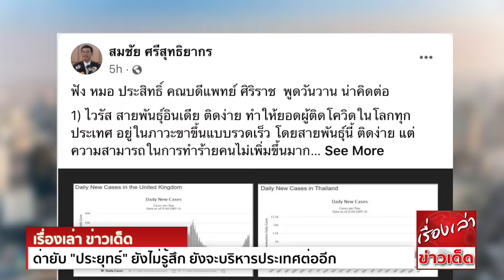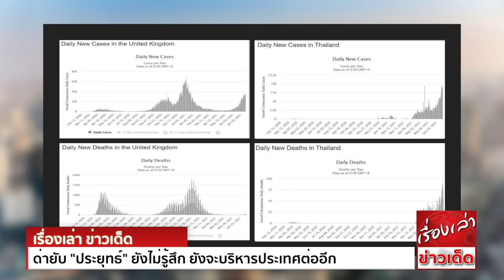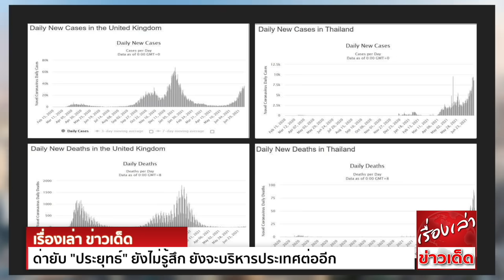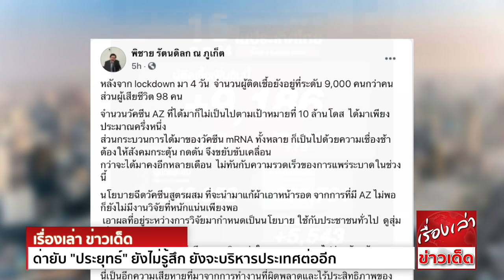ต้องตายอีกเท่าไร? "สมชัย - พิชาย" ด่ายับ "ประยุทธ์" ยังไม่รู้สึก ยังจะบริหารประเทศต่ออีก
‘สมชัย’ ชี้ปัญหาทั้งหมดเกิดจากความล้มเหลว ถาม ‘ประยุทธ์’ ต้องรอให้คนไทยตายอีกเท่าไหร่จึงจะรู้สึก? ‘พิชาย’ สรุปข้อผิดพลาดโควิด-ล้มเหลวเรื่องวัคซีนของรัฐบาล
ถามยังจะบริหารประเทศต่ออีกหรือ?

นายสมชัย ศรีสุทธิยากร อดีตกรรมการการเลือกตั้ง (กกต.) เขียนข้อความทางเฟซบุ๊กแสดงความเห็น เรื่องการบริหารจัดการวัคซีนและการแก้ไขวิกฤตโควิดของรัฐบาล
โดยระบุว่า

ฟัง หมอประสิทธิ์ คณบดีแพทย์ศิริราช  พูดวันวาน น่าคิดต่อ
1) ไวรัส สายพันธุ์อินเดีย ติดง่าย ทำให้ยอดผู้ติดโควิดในโลกทุกประเทศ อยู่ในภาวะขาขึ้นแบบรวดเร็ว โดยสายพันธุ์นี้ ติดง่าย แต่ความสามารถในการทำร้ายคนไม่เพิ่มขึ้นมาก
2) เมื่อดูยอดการติดเชื้อของอังกฤษ (ภาพซ้ายบน) ปรากฏว่าปลายกราฟด้านขวาพุ่งสูง  แต่ ยอดการตาย (ภาพซ้ายล่าง) กลับไม่มาก (วันที่ 14 ก.ค. 2564 ติดเชื้อ 42,302 ราย ตาย 49 ราย)
3) ต่างจากประเทศไทย  ยอดผู้ติดเชื้อพุ่งขึ้นอย่างรวดเร็ว (ภาพขวาบน) และ ยอดการตาย มีลักษณะพุ่งขึ้นในสัดส่วนเดียวกับ การเพิ่มขึ้นของผู้ติดเชื้อ (ภาพขวาล่าง)
(วันที่ 15 ก.ค. 2564 ติดเชื้อเพิ่ม 9,186 ราย ตาย 98 ราย)
4) คุณหมออธิบายสาเหตุว่า อังกฤษติดเชื้อมาก แต่ตายน้อย เป็นอานิสงค์จากการฉีดวัคซีน (วันนี้ คนอังกฤษ ฉีดเข็มหนึ่งแล้ว 87.4% ฉีดเข็มสองแล้ว 66.7%  ในขณะที่ไทยฉีดเข็มหนึ่ง 13.3% เข็มสอง 4.6%)
5) ข้อสรุปของคุณหมอ ทางแก้ตาย คือเร่งฉีดวัคซีนโดยเร็ว และการสลับวัคซีนเข็มสองที่แรงขึ้น เพื่อป้องกันไวรัสที่กลายพันธุ์และวัคซีนเชื้อตายเอาไม่อยู่แล้ว
ตามสูตร เข็มแรก Sinovac เข็มสอง AstraZeneca
ทั้งหมดนี้คือ สิ่งที่คุณหมอพยายามสื่อสารกับสังคม แต่ คุณหมอสุภาพเกินไปที่จะบอกกับประชาชนว่า
1) วัคซีนที่อังกฤษฉีด เข็มหนึ่งและเข็มสองให้ประชาชน เป็น AstraZeneca และกำลังเปลี่ยนเข็มสอง เป็นวัคซีน mRNA (Pfizer) หรือ ใช้ mRNA เป็น Booster สำหรับคนฉีด Astra ครบสองเข็ม
2) ในขณะที่ไทย คนฉีดครบสองเข็มส่วนใหญ่เป็น Sinovac และขณะนี้ กำลังเปลี่ยนสูตรเป็น เข็มหนึ่ง Sinovac เข็มสอง Astra โดยไม่มีคำตอบสำหรับคนฉีด Sinovac ครบสองเข็มแล้ว
ว่าจะเอาอย่างไรต่อ
3) ทั้งหมดชี้ให้เห็นความล้มเหลวในการคิด และการจัดการบริหารวัคซีน นับแต่ เลือก จัดหา รับมอบ กระจายส่ง ฉีด และ วางแผนฉีดในอนาคต
4) นายกรัฐมนตรี คนนี้ ทำได้แค่นี้ ยอมรับความจริงได้แล้ว หรือ จะรอให้คนตายอีกเท่าไรจึงจะรู้สึก

ด้าน รศ.ดร.พิชาย รัตนดิลก ณ ภูเก็ต อาจารย์คณะพัฒนาสังคมและสิ่งแวดล้อม สถาบันบัณฑิตพัฒนบริหารศาสตร์ และประธาน คณะกรรมการรณรงค์เพื่อประชาธิปไตย (ครป.) เขียนข้อความแสดงความเห็น
เรื่องการบริหารจัดการวัคซีนและการบริหารสถานการณ์โควิดในขณะนี้ โดยระบุว่า

หลังจาก lockdown มา 4 วัน  จำนวนผู้ติดเชื้อยังอยู่ที่ระดับ 9,000 คนกว่าคน  ส่วนผู้เสียชีวิต 98 คน
จำนวนวัคซีน AZ ที่ได้มาก็ไม่เป็นไปตามเป้าหมายที่ 10 ล้านโดส  ได้มาเพียงประมาณครึ่งหนึ่ง
ส่วนกระบวนการได้มาของวัคซีน mRNA ทั้งหลาย ก็เป็นไปด้วยความเชื่องช้า ต้องให้สังคมกระตุ้น กดดัน จึงขยับขับเคลื่อน กว่าจะได้มาคงอีกหลายเดือน ไม่ทันกับความรวดเร็วของการแพร่ระบาดในช่วงนี้
นโยบายฉีดวัคซีนสูตรผสม ที่จะนำมาแก้ผ้าเอาหน้ารอด จากการที่มี AZ ไม่พอ ก็ยังไม่มีงานวิจัยที่หนักแน่นเพียงพอ เอาผลที่อยู่ระหว่างการวิจัยมากำหนดเป็นนโยบาย ใช้กับประชาชนทั่วไป
ดูสุ่มเสี่ยงมากไปหน่อย
สถานที่ที่เตรียมไว้ฉีดวัคซีนหลายสิบแห่งในกรุงเทพ ลงทุนไปร่วมร้อยล้าน หลายแห่งทำท่าต้องปิดตัว เพราะไม่มีวัคซีนมาฉีดให้ประชาชน
นี่เป็นอีกความเสียหายที่มาจาก การทำงานที่ผิดพลาดและไร้ประสิทธิภาพ ของรัฐบาล
นโยบายปิดแคมป์คนงาน ที่ไร้การจัดการที่ดี ก็ส่งผลทันตาเห็น  ทำเอาหลายจังหวัดมีคนติดเชื้อเพิ่มเป็นทวีคูณ จากการเดินทางกลับถิ่นเดิมของคนงาน
นี่ก็เป็นอีกเรื่องที่เป็นผลกระทบทางลบ อันเนื่องมาจาก การคิดไม่ครบ ในการกำหนดนโยบาย
จำนวนเจ้าหน้าที่การแพทย์และสาธารณสุขด่านหน้า ที่ฉีดวัคซีน SV ครบสองเข็มแล้ว ติดเชื้อเพิ่มขึ้นทุกวัน บางคนก็เสียชีวิตแล้ว
สิ่งนี้ก็เป็นผลมาจาก การตัดสินที่ผิดพลาดตั้งแต่ต้นของรัฐบาล อีกเรื่องหนึ่ง
การตรวจเชื้อ การเตรียมเตียงรองรับผู้ป่วย ก็เต็มไปด้วยความสับสนอลหม่าน  จนคนจำนวนมากต้องนอนข้างถนนเพื่อรอตรวจให้ทัน
ผู้ติดเชื้อหลายคนหาโรงพยาบาลไม่ได้ นอนเสียชีวิตในที่พัก  จนสังคมต้องประจานและกดดัน จึงค่อยขยับขับเคลื่อนแก้ไขอยู่บ้าง
บริหารประเทศผิดพลาด จนสร้างความเสียหายมากมายเหลือคณานับเช่นนี้
รัฐบาลจะบริหารประเทศต่อไปอีกหรือ